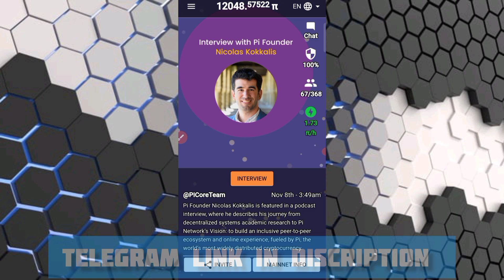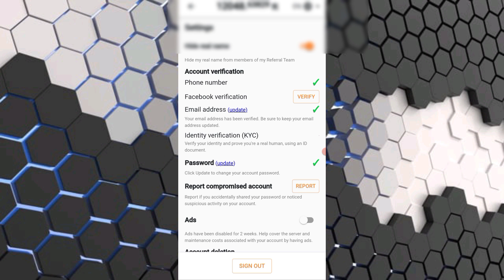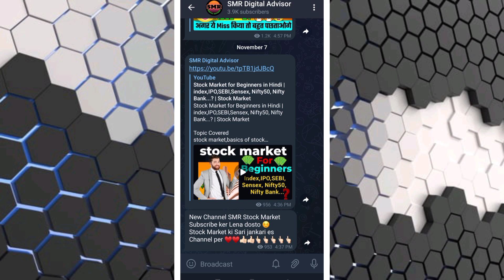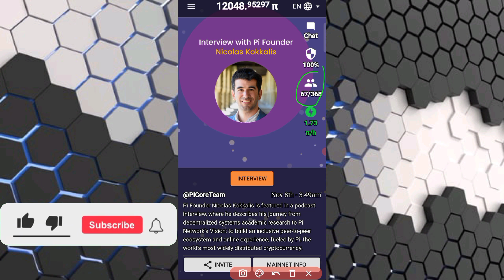Pi Network Withdraw,Listing & Trading Start 🤩 | Pi Network New Update Today | Pi Network Withdrawal